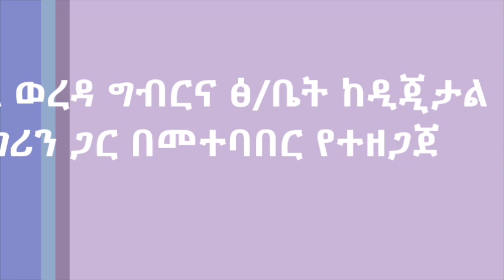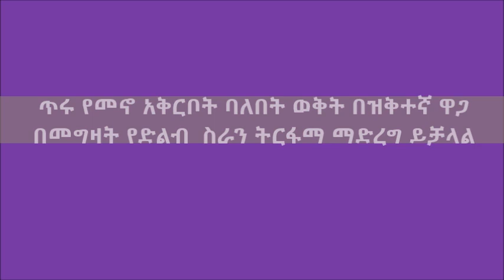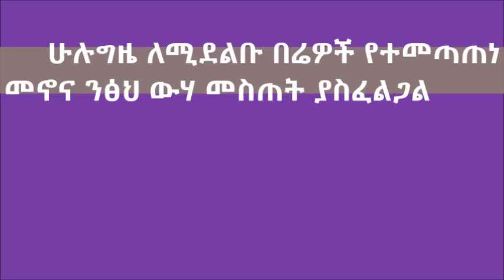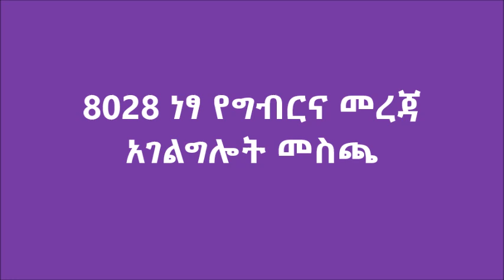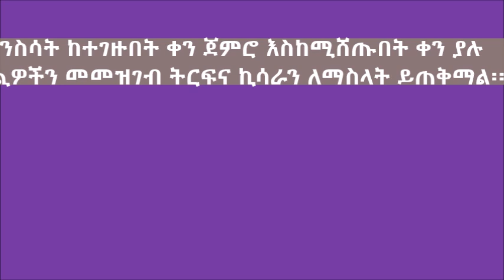Zala _ Ox Fattening